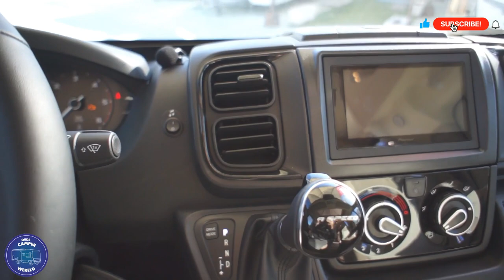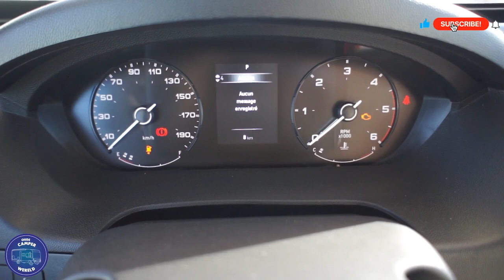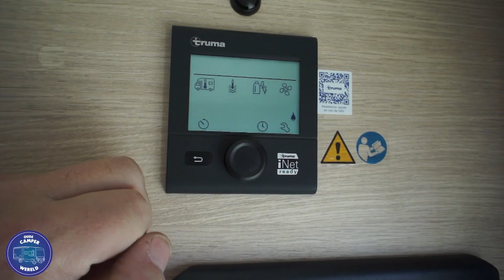Nieuwste semi integraal camper Rapido C50 model 2023. Luxe familie camper met drie slaapplaatsen.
in deze video behandelen we de nieuwst semi integraal camper van Rapido de C50. Deze luxe familie camper is zeer ruim uitgerust en heeft een sterke fiat motor met 9 versnellingen en 140 pk die automatisch schakelt. De camper is toegelaten tot en met 4 personen, en heeft 3 slaapplaatsen. Deze semi integraal camper kost een kleine 90.000 euro. Dat is een mooie prijs voor een 6.59 lange camper met ruime garage. Deze camper heeft een maximaal toegelaten gewicht van 3500 kilo. Dat betekent dat iedereen met een b rijbewijs deze mag besturen. Door dat er heldere kleuren gebruikt zijn oogt de camper ruim van binnen. En door slim truckje met een deur in de badkamer kan je de hele badkamer veranderen in een douche. Dus blijft het wc gedeelte droog. Een echte camper om met de familie leuke camper vakanties te beleven.